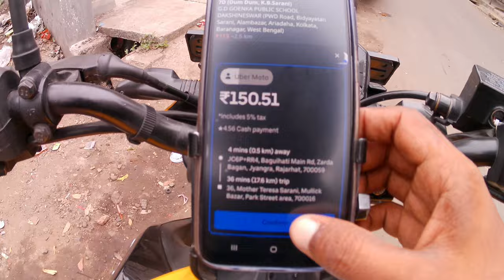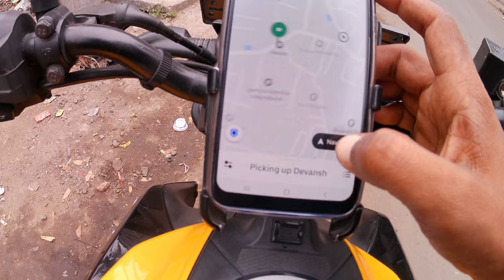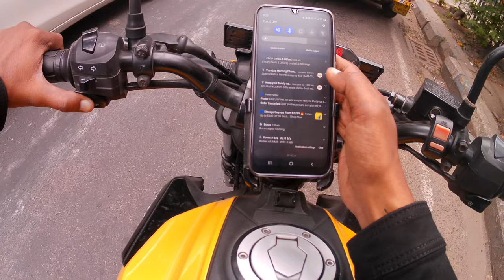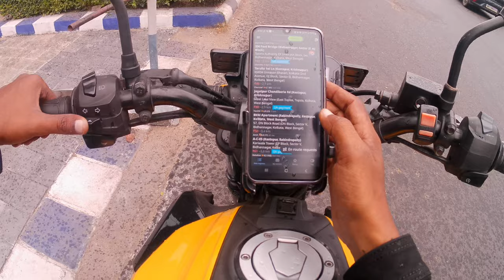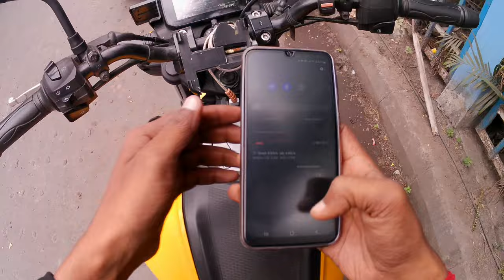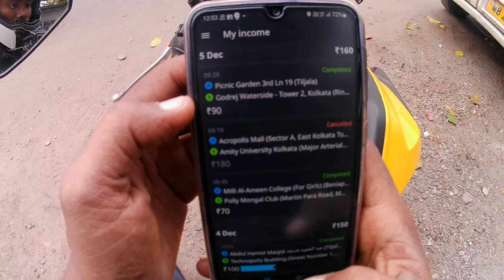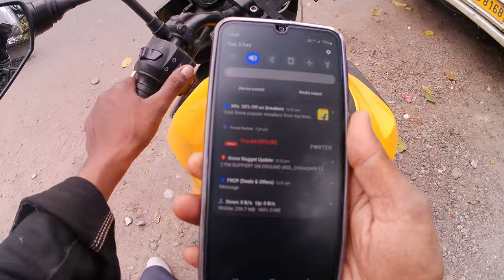Rapido Part Time Salary | Rapido Bike Taxi | Best Job For Part Time | Indrive Earnings | Uber Earn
Uber Bike Earning ₹3950/Weekly | Weekly Earnings in Uber Bike @SKUMARVLOG

Searching Keywords-
Rapido in Bokaro steel city,
Uber moto,
Ubermoto,